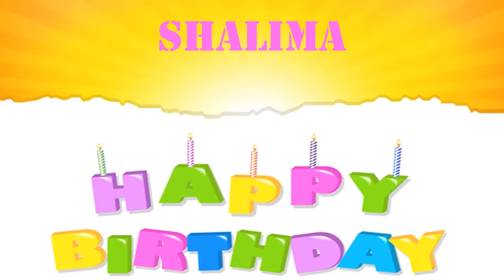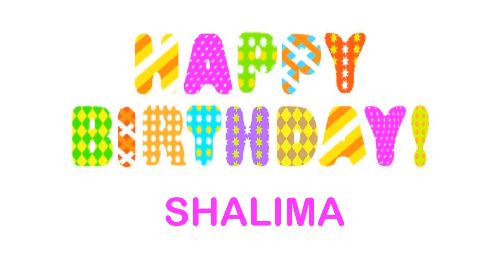Shalima wishes Mensajes